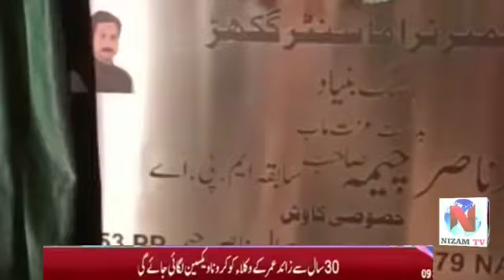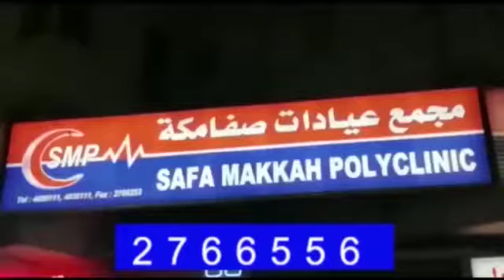Trauma Center Hospital building inaugurated in Ghakhar Mandi. Report by Irfanullah Mughal Nizam TV